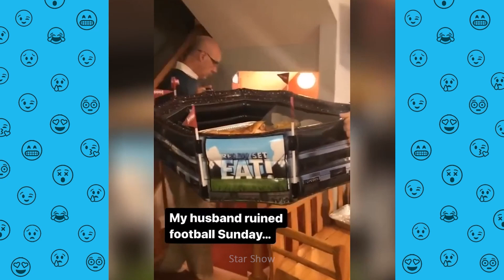The Funniest Moments of People Enjoying Life 😆 Try Not to Laugh!🔥Star Show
Welcome to Star Show! 🎉

In this video, we’ve got a hilarious collection of funny fails that will have you laughing out loud! From epic blunders to unexpected mishaps, you won't want to miss a single moment.

We put together the best and funniest clips to brighten your day, so sit back, relax, and enjoy the laughter! 😄